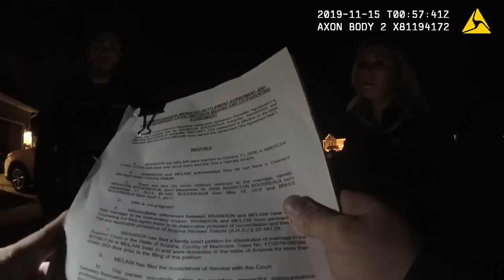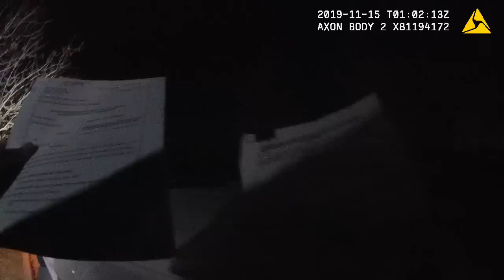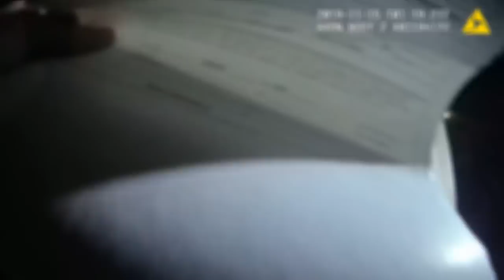Melanie Pawlowski Arrest Video 2019: 2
Video of when Melani Pawlowski was arrested for trespassing at her father-in-law's house.